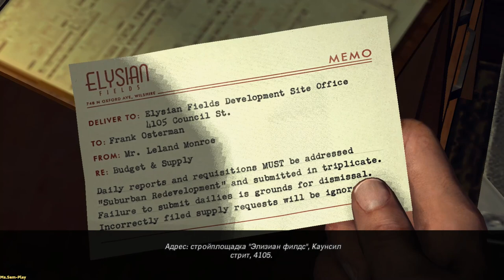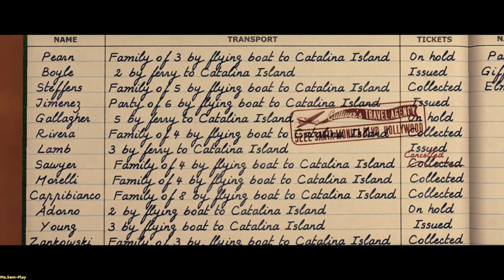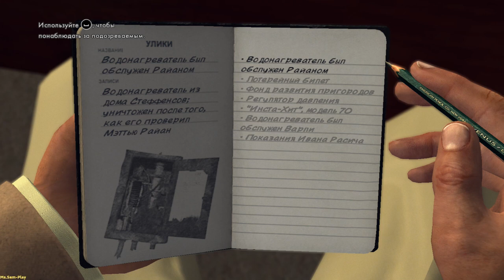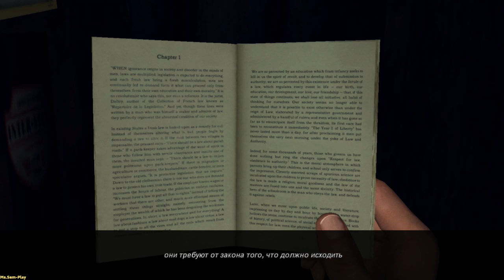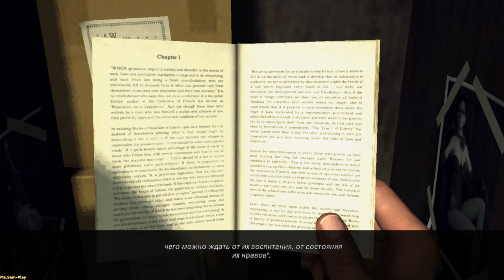L.A. Noire ► The gas man(Газовщик)part-2 №39